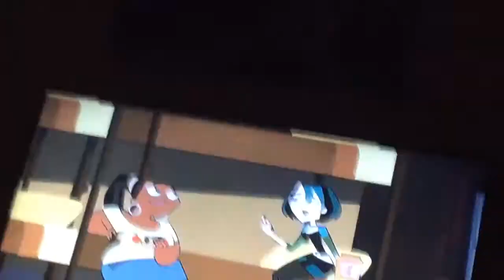DUNCAN AND COURTNEY KISS (TOTAL DRAMA)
I NEVER THOUGHT IN A MILLION YEARS THEY WOULD KISS,WHEN THEY WERE KIDS THEY HATED EACHOTHER😂😂😂😂😂

Go follow me on ROBLOX! :@ColorLagoon_XD

I’m doing a clown car giveaway as well so make sure you do these steps when u enter

1.like
3.comment ROBLOX username :D

Hope you enjoy the beating scene🥺🥺🥺🥺🥺🥳🥳🥳🥳🥳🥳